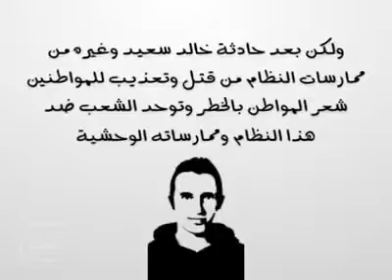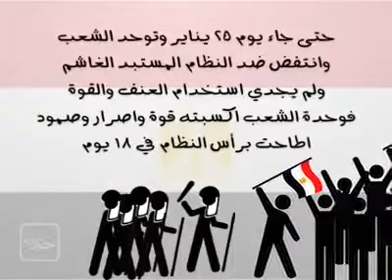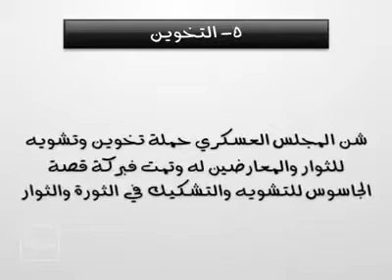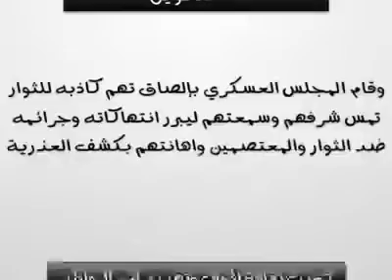خطوات استعباد شعب.FLV